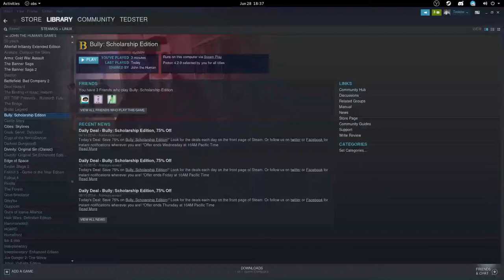D9VK Bully: Scholarship Edition 28th June 2019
Tested on build from May 26th 2019

Launch options used (if any):
Steam launch settings:
DXVK_HUD=full %command%

Symptoms:
Complains that I don't have a compatible sound card (:

D9VK Bully: Scholarship Edition [Date]

Steam launch settings:
DXVK_HUD=full %command%

PC Specs (for what they matter):
Steam - Linux Steam
Recorded with OBS 23, AMDGPU VA-API (not good for performance)